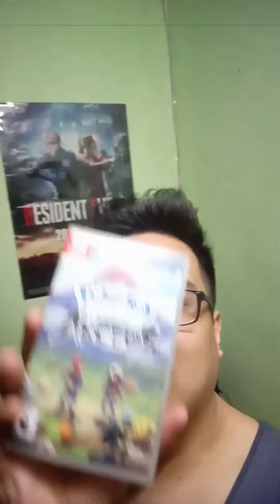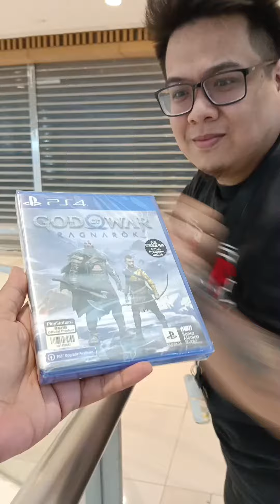My Games 2022 onwards